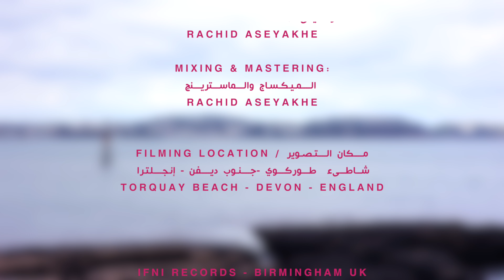شارة سبيستون : أنا وأخي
أنا وأخي
شوقٌ يدفعني لأراها
أمي ذكرى لا أنساها

طيفٌ أنقى
من زبد الأيام أبقى

أمي .. أمي .. أمي

همساتها أحلى من ناي
سكنت قلبي
كلماتها باتت نجواي
تضيء دربي

"لا تنسَ أخاك
ترعاه يداك
لا تنسَ أخاك"

لو سرقت منا الأيام
قلباً معطاء بسّام
لن نستسلم للآلام
لن نستسلم للآلام

"لا تنسَ أخاك
ترعاه يداك
لا تنسَ أخاك